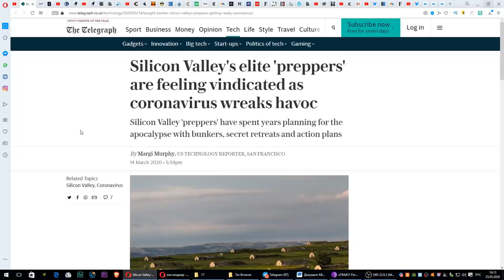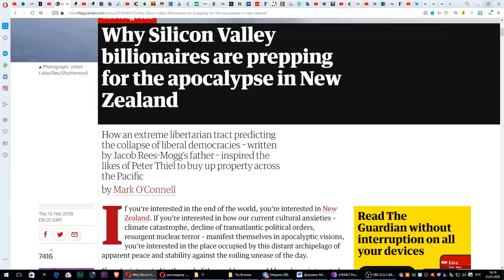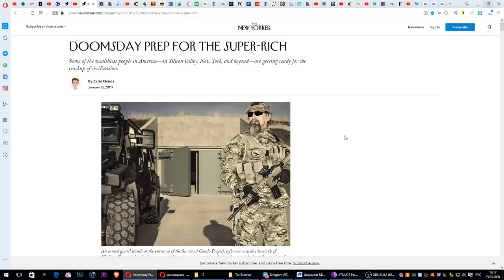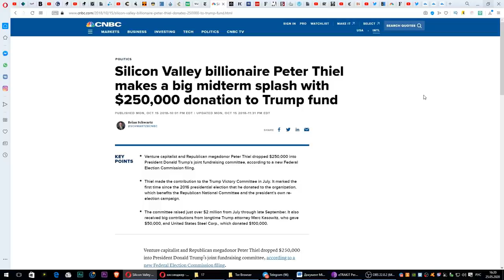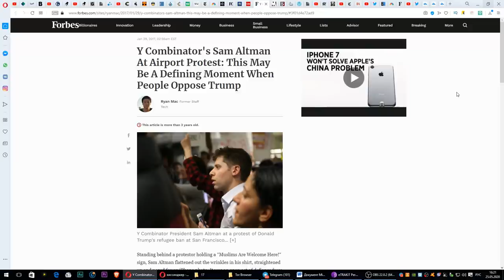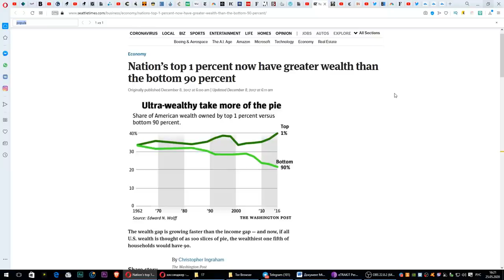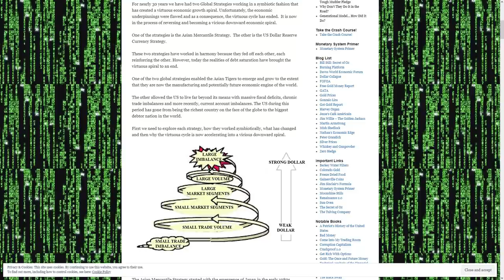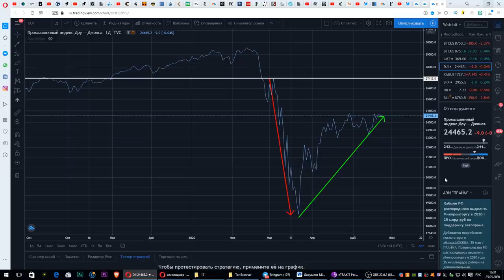Почему Миллиардеры Покупают Ядерные Бункеры и Биткоин? Они готовили это с 2016